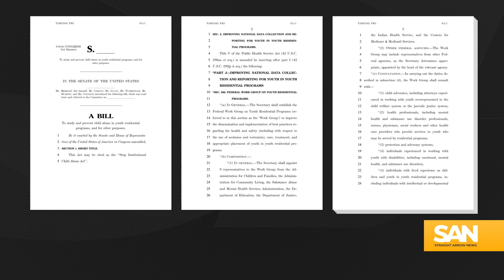Paris Hilton’s anti-child abuse bill gains momentum in Congress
Paris Hilton is calling on Senate Majority Leader Chuck Schumer, D-N.Y., to get an anti-child abuse bill passed in the Senate before the end of the year. Hilton is an abuse survivor and has been a leading voice for the Stop Institutional Child Abuse Act.

“Hi Senator Schumer, it’s Paris Hilton,” the hotel heiress said in a new video. “We have so much momentum and I’m hoping that you can uphold your promise of helping pass this legislation this year. It’s deeply important for me to protect youth in troubled teen facilities.”